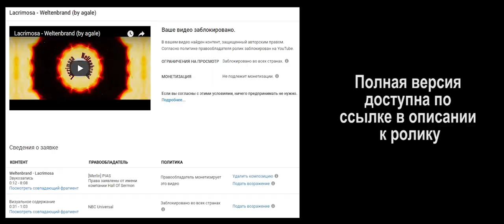[анонс] Lacrimosa - Weltenbrand (by agale)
Видео: Мэнди / Mandy (реж. Панос Косматос / Panos Cosmatos)

- все ролики в оригинальном качестве!